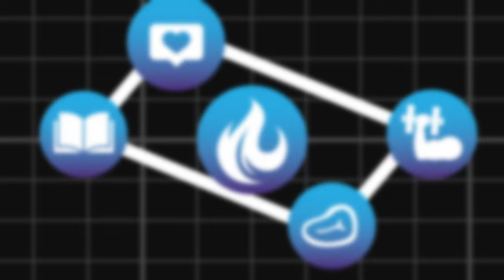Secrets to Success in Crossfit: A Talk with Coach Josh Martin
In this episode, Coach Bronson chats with Josh Martin, a seasoned coach with over 22 years of experience in sports performance, CrossFit, and holistic training. Josh shares his journey from college athletics to running his own gym and now mentoring coaches. They delve into the essential principles of coaching, including patience, consistency, and curiosity, and discuss the importance of holistic coaching through the SEMM model (Sleep, Eat, Move, Manage). Josh emphasizes the significance of stress management and self-leadership in achieving long-term success in fitness and life. Tune in for valuable insights and practical tips on becoming a better coach and achieving personal wellness.